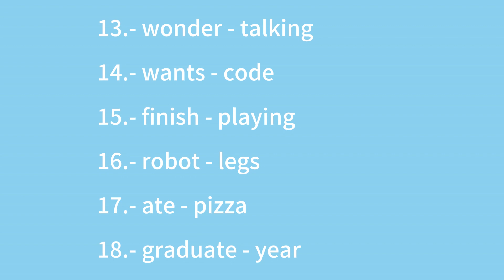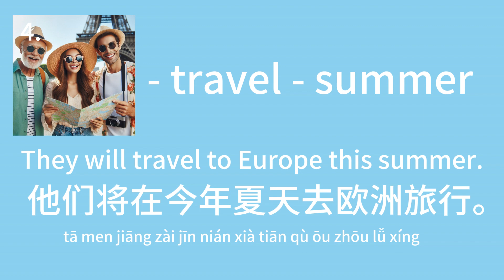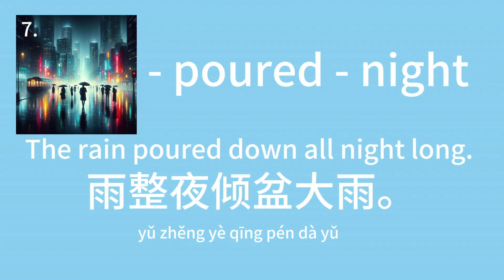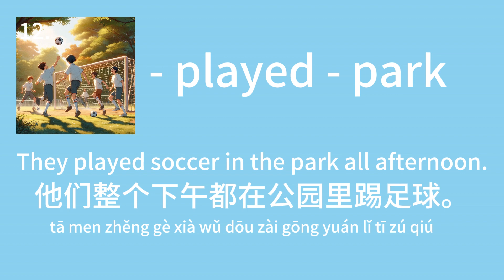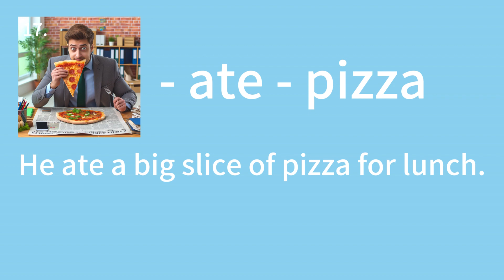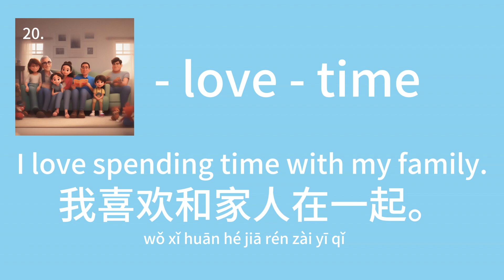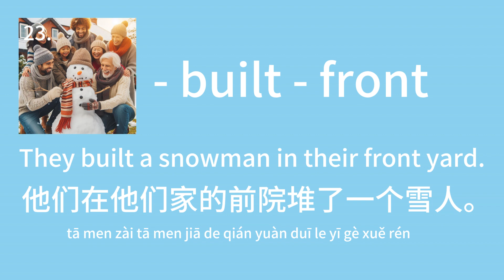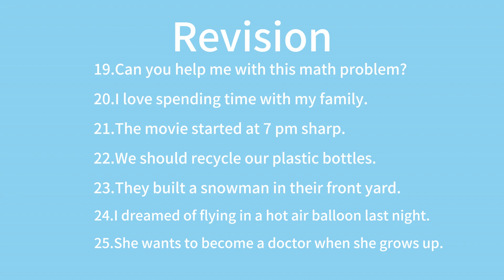sentence construction.句子结构.386.